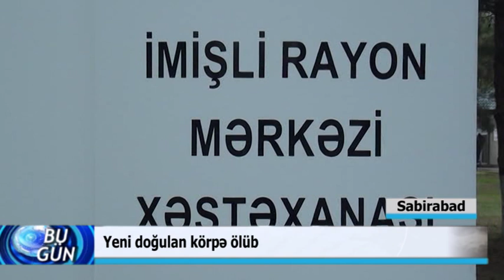22 04 2019 Sabirabad korpe olum